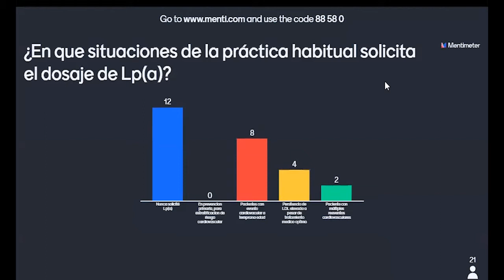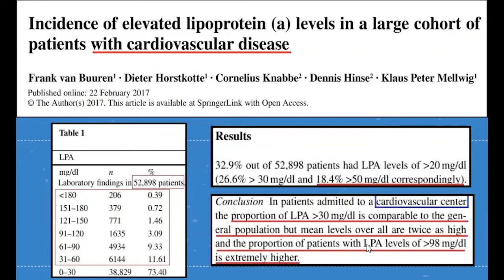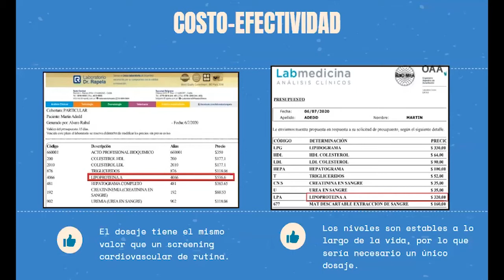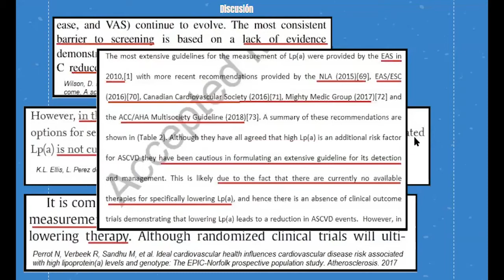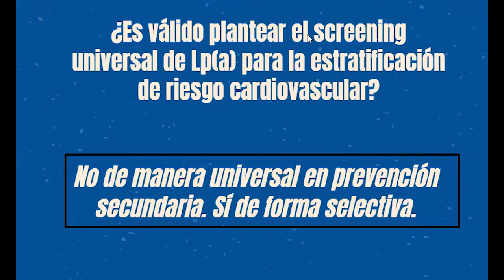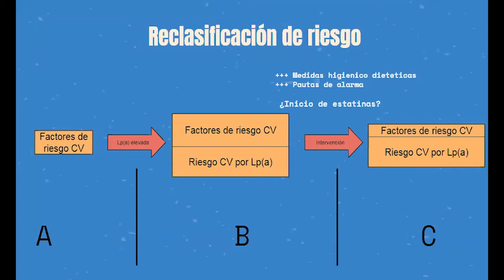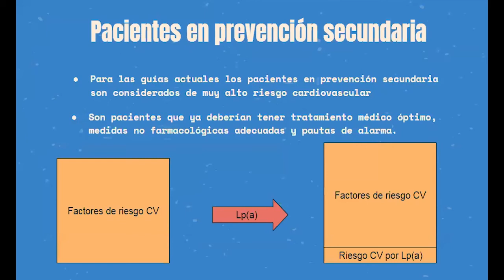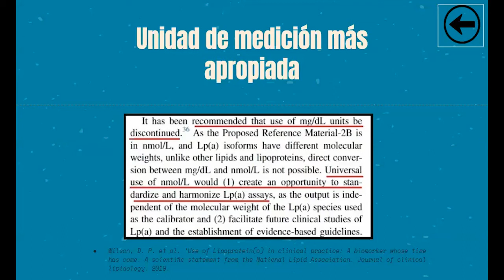Ateneo IMedCV - Screening universal de LpA para estratificación de riesgo - Dr. Martin Lee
Ateneo del Dr. Martin Lee

Todos nuestros contenidos IMedCV están en YouTube.

Conocé nuestro sitio donde podrás acceder a todo el material del Instituto de Medicina Cardiovascular (IMedCV)